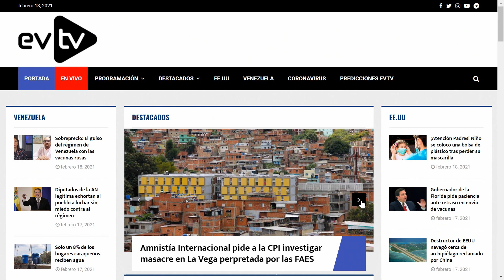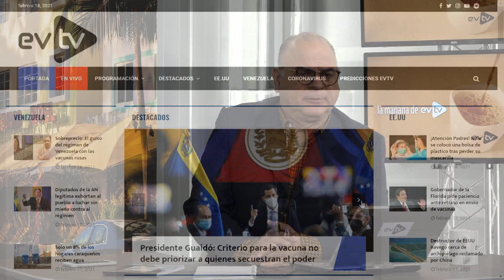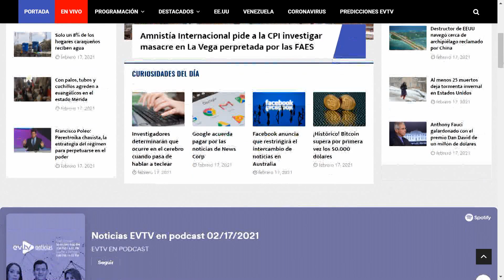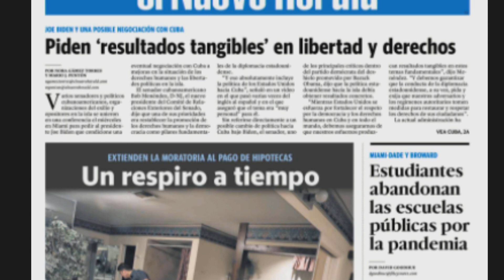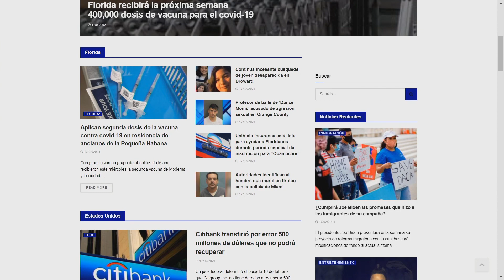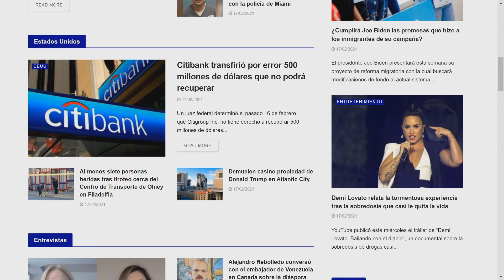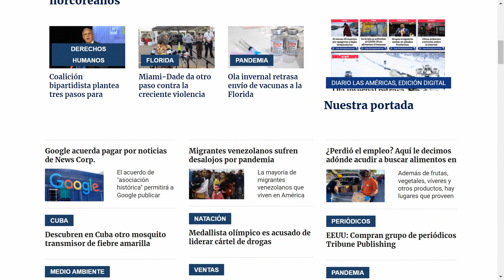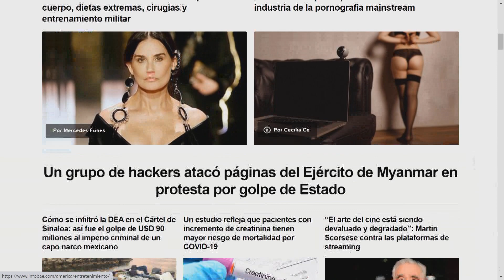Chavista que se revele no cobra | La Mañana de EVTV - 02/18/21 S3